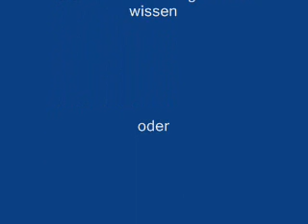Welpenfilm 21 05 2011